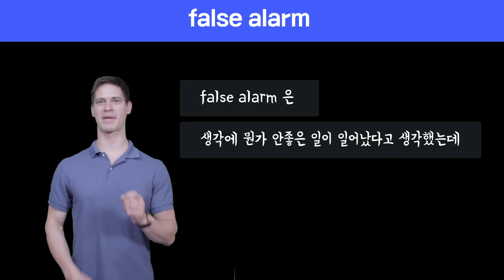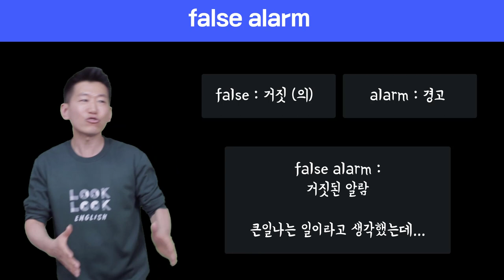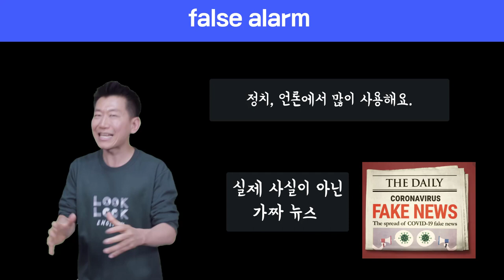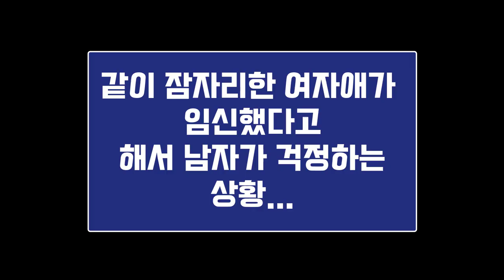🔥 원어민표현 #21. false alarm |미국영어회화100||룩룩잉글리쉬 (feat. fake news 차이점, 도널드트럼프관련)